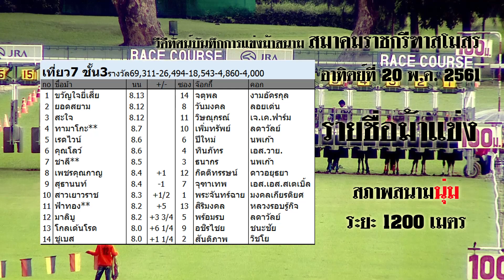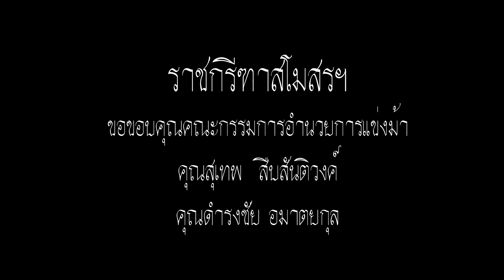Thailand horse racing 2018 May, 20 | ม้าแข่งเที่ยว 7 ชั้น 3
สมาคมราชกรีฑาสโมสร
ลการแข่งม้าการกุศลกรณีพิเศษรายได้สมทบทุน
มูลนิธิกองทุนการกุศลสมเด็จพระศรีนครินทราบรมราชชนนี
ประจำวันอาทิตย์ที่ 20 พฤษภาคม พ.ศ. 2561
ครั้งที่ 18 (สภาพสนาม นุ่ม) ระยะ 1200 เมตร